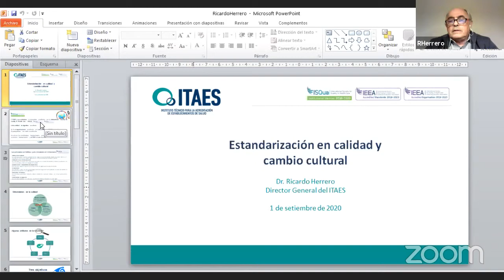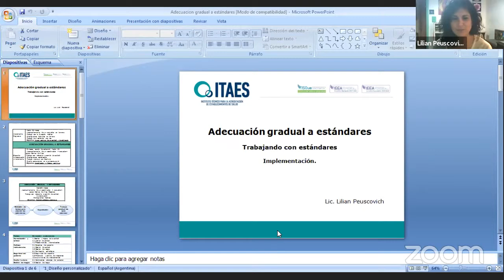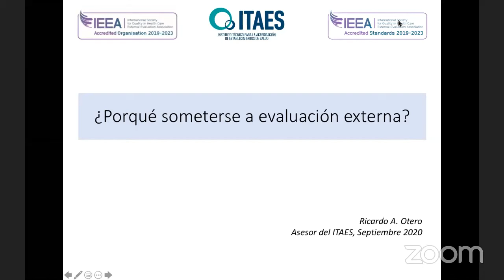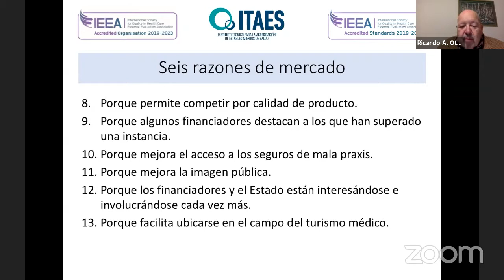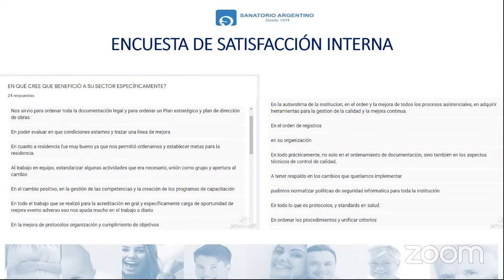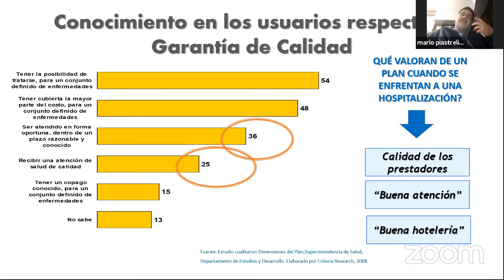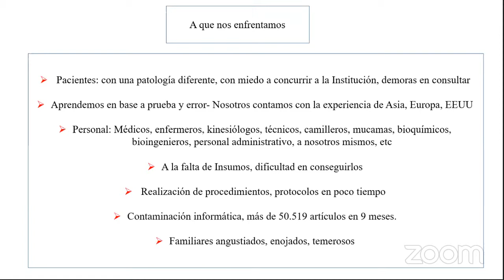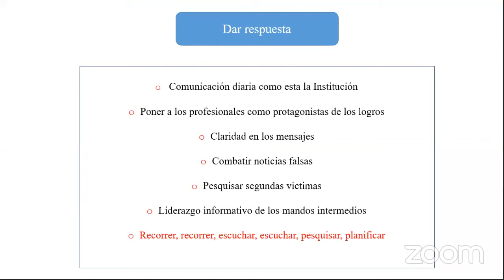"ADECUACIÓN GRADUAL A ESTÁNDARES DE CALIDAD" - Facilitando el proceso de mejora continua.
En el taller, se abordaron las siguientes temáticas a cargo de directivos, representantes y staff del ITAES y de establecimientos de salud de la Rep. Argentina:
- "Estandarización y cambio cultural". Dr. Ricardo Herrero, Dir. Gral del ITAES
- "Trabajando con estándares". Lic. Lilian Peuscovich, Coord. Técnica del ITAES.
- "Importancia de la evaluación externa de la calidad". Dr. Ricardo Otero, Asesor Técnico del ITAES.
- "Experiencia de establecimientos"
◊ Instituto Médico Río Cuarto (Córdoba): Dr. Mario Piastrelini, Dir. Médico.
◊ Sanatorio Argentino (San Juan): Dr. Pablo Romano, Jefe del Dpto. de calidad y SegPac ; Ing. Pilar Gallardo, Responsable del SGC.
◊ FLENI (Sede Belgrano, CABA): Dra. Fernanda Díaz, Jefa del servicio de Calidad y SegPac
- Coordina: Dr. José Battiston. Presidente del
📋 El objetivo de la actividad, organizada por el ITAES, fue mostrar cuáles son los beneficios de trabajar siguiendo criterios de calidad y comprender cómo se puede transitar, en forma ordenada y guiada, el camino de la mejoracontinua en el cuidado de la salud. El taller se orientó a brindar ayuda a establecimientos que desean interiorizarse o ampliar sus conocimientos acerca de la estandarización de calidad y su importancia para mejorar la gestión de su organización y la atención que brindan a sus
Para conocer más acerca del Programa de adecuación gradual a estándares de calidad, visite
Para acceder a las presentaciones de los disertantes o para más info, visite